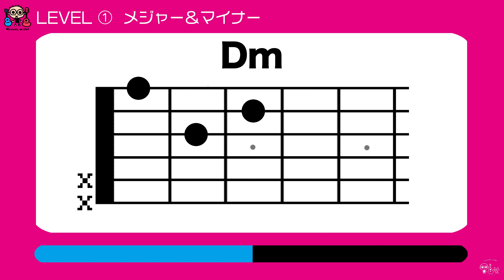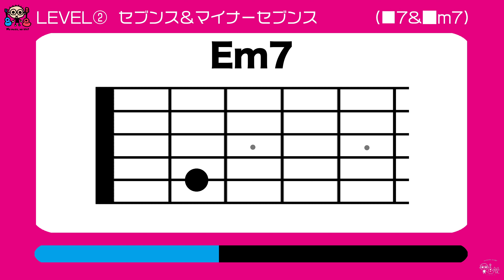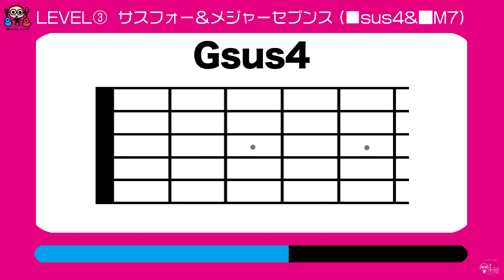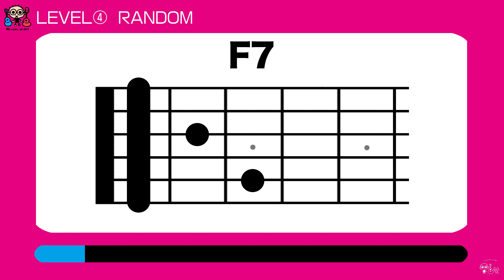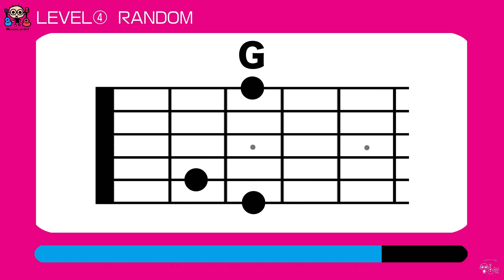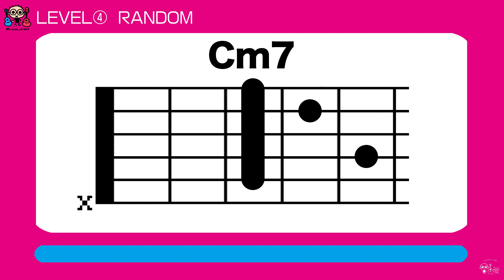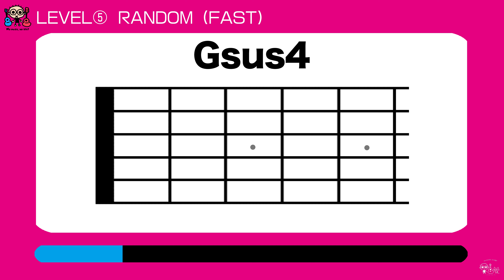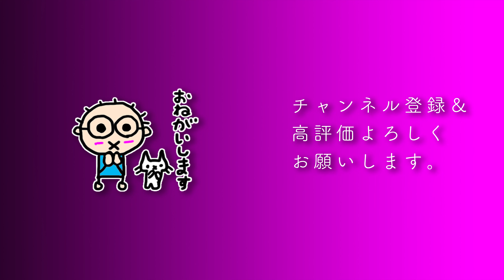ギターコードイメージトレーニング2（コードネーム→ダイアグラム）初心者のためのギター講座(なつばやし)ギターがなくてもできるギター練習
なつばやし愛用アコギ弦 K-GARAGE ライトゲージ
愛用カポ Kyser アコースティックギター用カポ
こちらも愛用 Jim Dunlop トリガーカポアコースティック
低価格ながらクオリティーが高くておすすめのDonnerアコースティックギター
弦を長持ちさせて滑りも良くする弦潤滑剤 フィンガーイーズ
手賀精工&なつばやし共同開発のチタンブリッジピン
DADDARIO ダダリオ 弦高ゲージ
1本3役のダダリオ ストリングワインダー
なつばやしへの差し入れはこちらへ
使用機材
SONY Handycam FDR-AX700
RODE NT4ステレオコンデンサーマイク
関連グッズ
著書「なつばやしのギター初心者お悩み相談室」リットーミュージック

なつばやしのYouTubeチャンネル一覧

1975年生まれ。岩手県在住。28歳から独学でギターを始める。